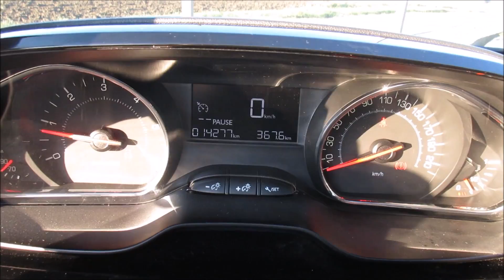Autokomis Soloch SPRZEDANY: Peugeot 208 1.4HDI 68KM 2014 -Prezentacja. Goczałkowice-Zdrój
Peugeot 208 1.4 HDI 68KM. Rok 2014. Przebieg: 14 tys km.

Samochód sprzedany. Zapraszamy do obejrzenia naszej pełne oferty:

Nasz profil na FB Dźwięk silnika - praca silnika

Autohandel
Car trade
Commerce automobile
Торгівля автомобілями
Торговля автомобилями
تجارة السيارات